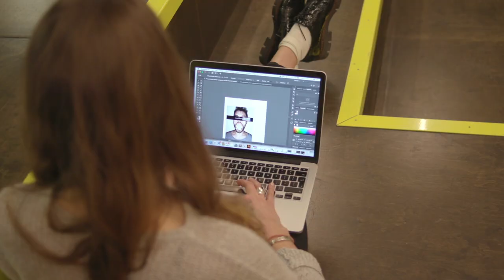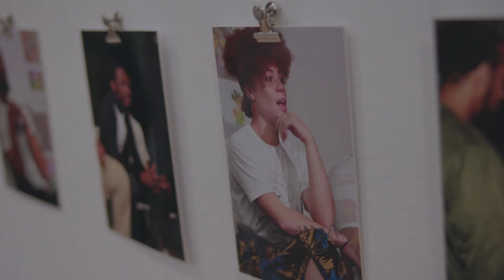Design Management | London College of Communication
BA (Hons) Design Management is a practice-based course where you will apply critical thinking and design research methods to a range of projects and collaborations, that address social, business and environmental needs.